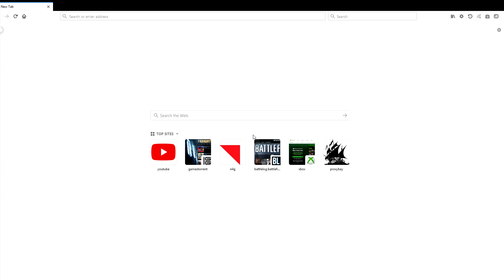drunKEry #8 - GTAV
MOSTARR playing GTA5. PS4 PRO.